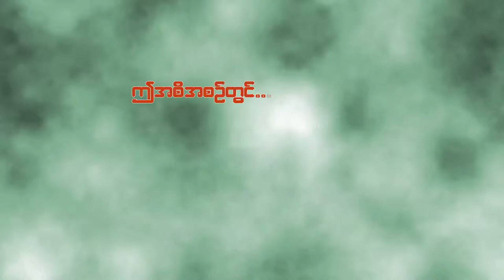For You Thabarwa Animal Shetter